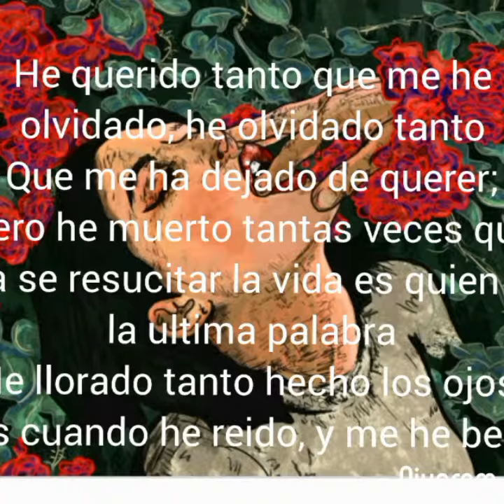Poema “ Mi vida huele a flor”